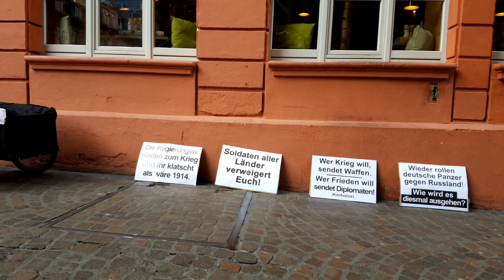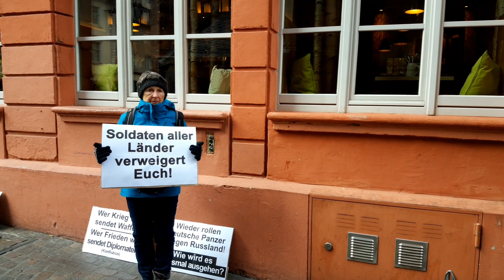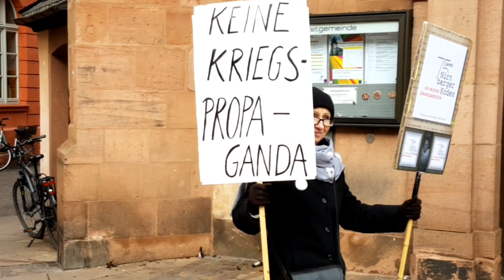Mahnwache Heiliggeistkirche 29 01 2023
19
Friede sei mit Uns.
Sonntag den 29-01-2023 Mahnwache vor der Heiliggeistkirche in Heidelberg.